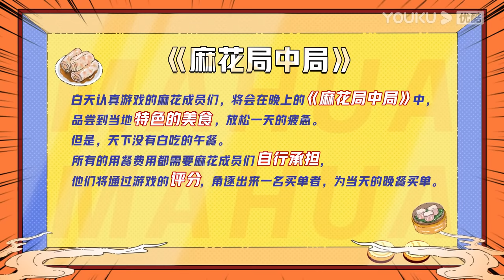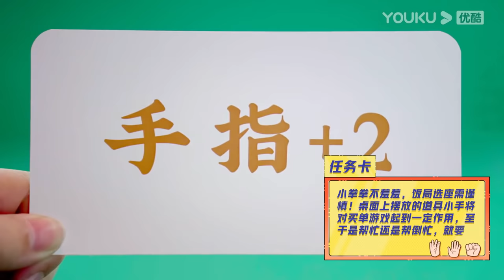【会员抢先看】【麻花局中局】 EP01 | 沈腾马丽带队吃火锅玩游戏 | 沈腾/马丽/艾伦/常远/吴昱翰/黄才伦/王成思/刘迅/许文赫/高海宝/李海银/许吴彬/田雨/宋阳 | 优酷综艺 YOUKU